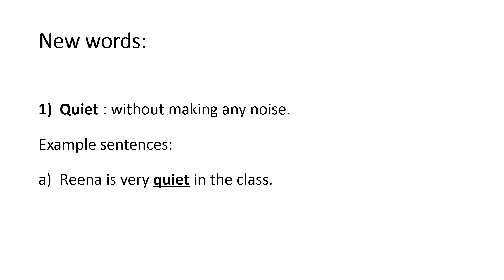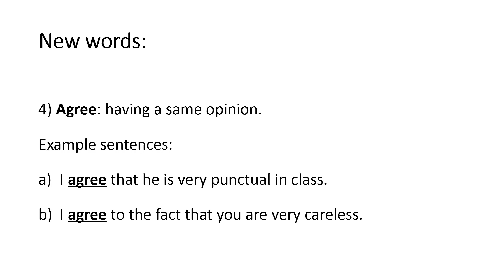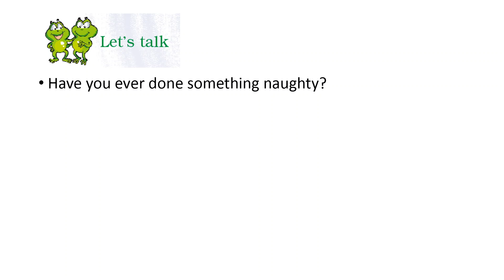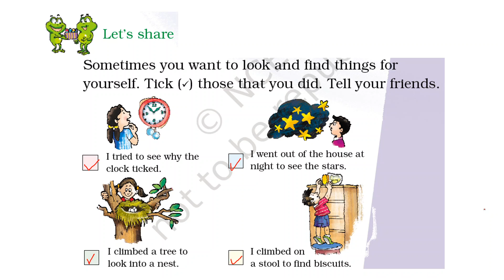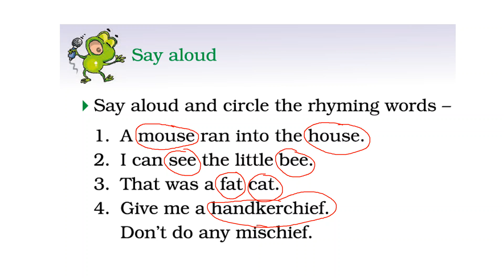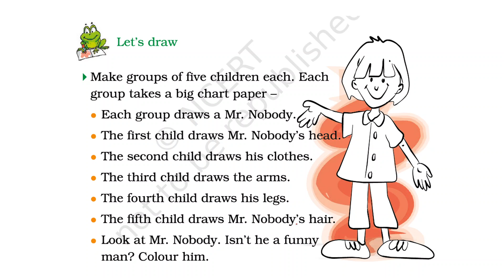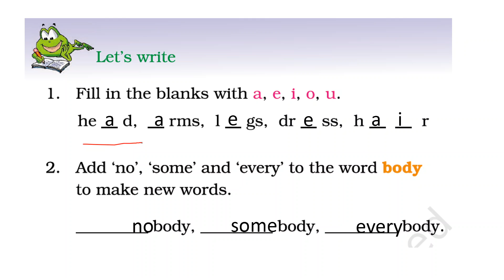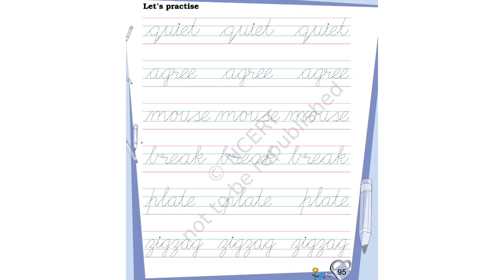Mr Nobody || Class 2 English || Marigold || NCERT Solution || By Sujata Ma'am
This video is related a poem Mr Nobody From class 2 English book Marigold.